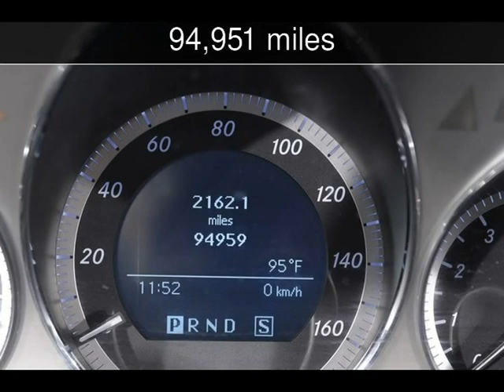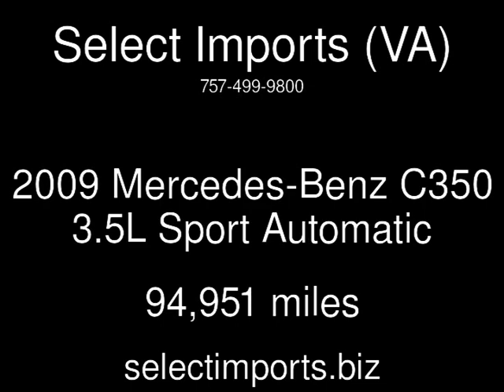2009 Mercedes-Benz C350 3.5L Sport Used Cars - Virginia Beach ,Virginia - 2015-07-21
See more details about this used car This 2009 Mercedes-Benz C350 3.5L Sport with 94,951 miles is for sale at Select Imports (VA).